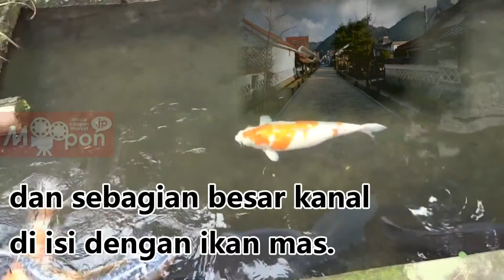Travel Jepang : Sejarah dan Kesenian yang memikat wanita di Tsuwano, Shimane, Jepang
【014 Shimane Tsuwano Old Town】

Kota Tsuwano , di Prefektur Shimane, adalah salah satu dari banyak kota-kota di Jepang  yang dikenal sebagai "Little Kyoto" atau miniaturnya Kyoto. Sebuah kotadengan suasana historis  yang kuat karena masyarakatnya masih memelihara unsur tradisional di kota ini . Jika berjalan kaki  di  kota yang indah ini akan terasa mengapa Tsuwano kemudian dijuluki sebagai " Little Kyoto "

Distrik Tonomachi, jaraknya satu blok dari bekas distrik samurai. WIsatawan akan melihat  dinding  batu, bangunan tradisional, dan sebagian besar kanal diisi dengan ikan mas. Saat berkeliling kota, imajinasi tentang  samurai dan gadis berkimono yang  berjalan kaki  akan terlihat di setiap pikiran wisatawan yang berkunjung ke distrik ini.

Antara Stasiun Tsuwano dan Kabupaten Tonomachi terdapat area  bekas distrik pedagang. Daerah ini juga memiliki gaya arsitektur bangunan kuno ,dinding batu Jepang serta bangunan-bangunan bersejarah. Selain itu, ada juga toko yang menjual sake Jepang dan beberapa museum di area ini . *